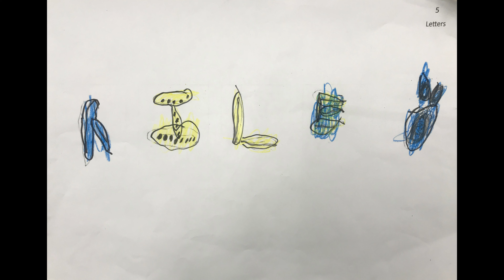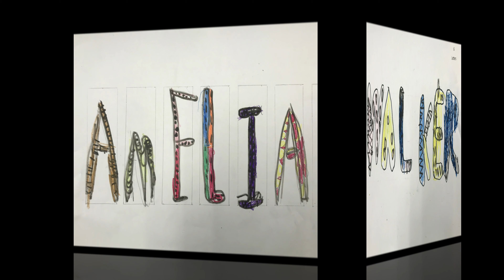1st Grade Moore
1st Grade
Abstract Painting: The students learned about artist Wasilly Kandinsky and his abstract art. The students learned about how some art can be partially abstract or completely abstract. The 1st graders practiced drawing 10 different types of lines. The students gained more experience mixing colors to make new colors. The students applied their knowledge of line, shape and color to help them illustrate and paint their own unique abstract painting.
Shape Robots: The students learned more about how geometric shapes (math shapes) can be used to create new things, like a fish, house, car, etc. The students practiced drawing geometric shapes. The students learned about collage art. The 1st graders used a variety of colors and shapes to create their own unique robot collage, based off of the Japanese toy robot paintings of artist Eric Joyner.
I Love My Name: The students learned about the history of names and how different names have different meanings, depending on the culture. The students listened to the Name Jar by Yangsook Choi. In the book and young Korean girl named Unhei comes to America and is embarrassed when the students can’t pronounce her name. She tells her mom that she wants a more American sounding name after introducing herself to her classmates with no name. The students begin writing names and putting them into a jar that she could use. One of her classmates, Joey, hears a Korean store owner call Unhei by her name. The store owner reminded Unhei that her name meant something. When the name jar comes up missing, Unhei decides to reveal her name and becomes more confident in teaching her classmates how to pronounce her name. It turns out that Joey stole the name jar because he wanted Unhei to keep her original name and the reason why he heard the Korean store owner call her by her name is because he was there getting his own Korean name stamp made, like the one Unhei shared with him earlier. Because his name is not Korean, his stamp was just Korean for “friend”.
The students learned how to give their own name some love in the form of bubble letters. The students learned a 3 step process to illustrate each letter of their name as a bubble letter. The students completed the project by adding designs to the letters and coloring them.
City Reflection: This project wasn’t finished in time for the Arts Fair, but the students learned about how a reflection is the light bouncing off certain surfaces or textures at an angle. The students learned about how when the light bounces it captures the image of whatever is in front of it and the reflection in water looks so distorted is because the movement of the water causes the light to bounce off of it in different directions. The students observed how artists play with reflections in their work. The students learned about how texture is how a surface feels and certain textures absorb light, while other reflect light. The students folded their paper in half and illustrated their own city by the water on the top half. The 1st graders retraced and colored their city using washable markers. Because the markers were washable we were able to use water to transfer the image from the top half to the bottom by folding it together. To complete the project, the students retraced the top half with black marker and added blue wavy lines to create the illusion of water at the bottom.